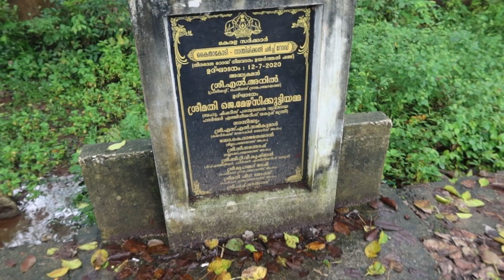A4aviyal | ഫോട്ടോ ഷൂട്ടിനായി ഇനി ഇവിടെ വരാം | Vlog 46